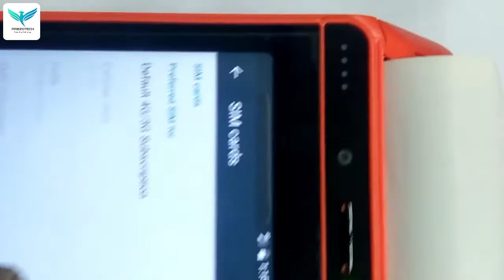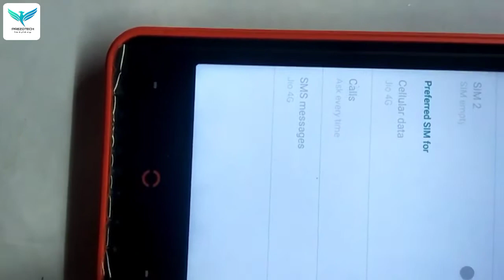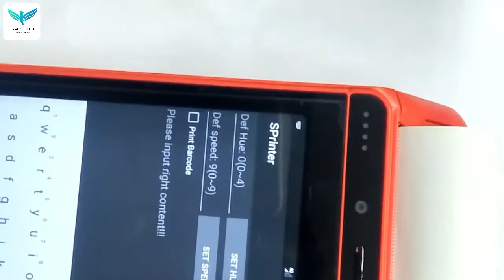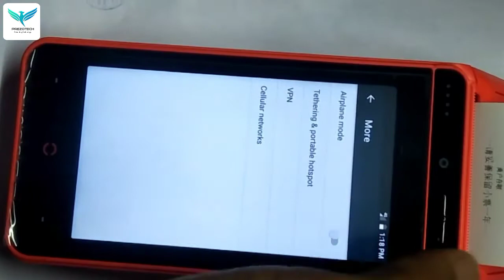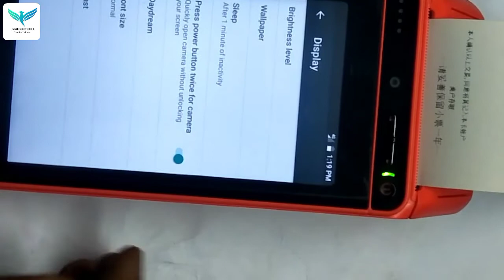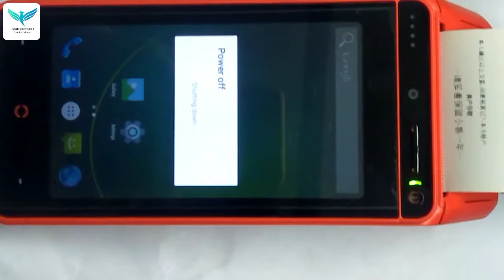I9100 pos Terminal detailed video \ I9100 पॉज़ टर्मिनल कैसे चलता है full video in hindi .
I 9100 pos Terminal
                       I9100 पॉज़ टर्मिनल कैसे चलता है
1. Barcode scanner
2. Barcode printer
3. Thermal printer
4. Portable data terminal
5. Receipt printer
6. Industrial barcode printer
7. Bartender software
8. Barcode scanner
9. Barcode label printer
10. Barcode label
11. Handheld barcode scanner
12. POS touch terminal machine
13. Barcode ribbons
14. Billing & Inventory software
15. Card printer
16. RFID system
17. Barcode printer Repairing service
18. Taffeta rolls ribbons
19. Cash drawer tray
20. Zebra printer
21. Potable terminal
22. Hands – held scanner
23. CT scanner
24. Barcode printer head
25. Bluetooth printer
26. Barcode scanner stand
27. Security seal labels
28. pre - printed labels
  ADDRESS : - Plot No. -124, Patparganj Industrial Area, Patparganj, New Delhi, Delhi 110092